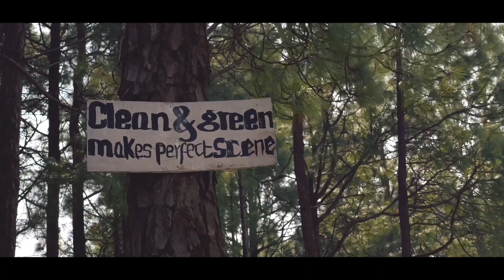॥दशै सकियो॥Cinematic vlog॥LAMA NORBU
Specially thanks to Asha,Sujan&Puja,Rahul bhai for this cooperation,it was awesome day.
And I’m so glad to captured this memories.
Shots:NORBU LAMA
            SUJAN TAMANG
            ASHA LAMA
            PUJA TAMANG
            RAHUL TAMANG
EDITED: NORBU LAMA
IPHONE 12 PRO MAX
 🎵 Tape machines -liability